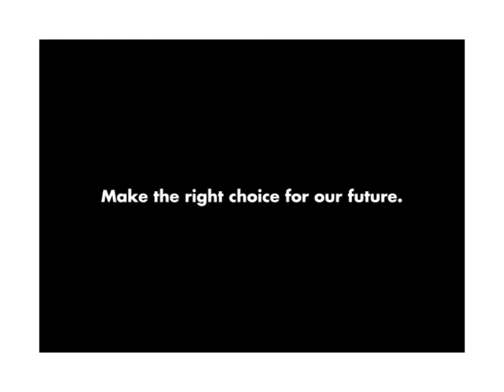Save our self from the plastic